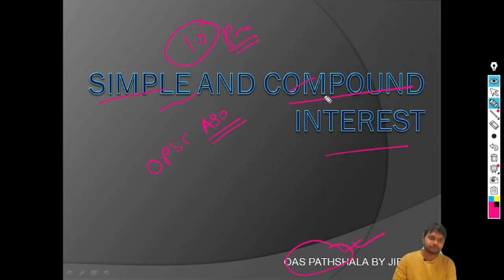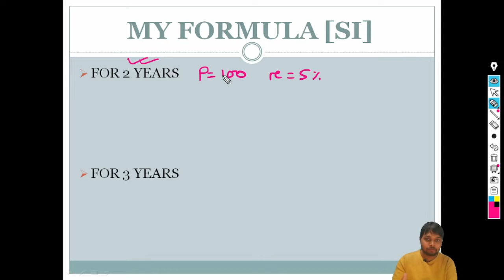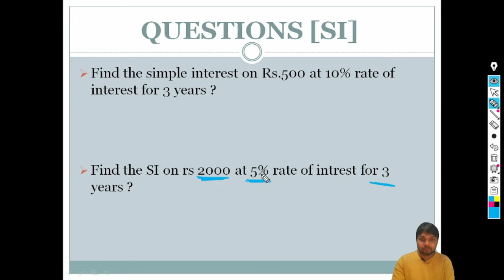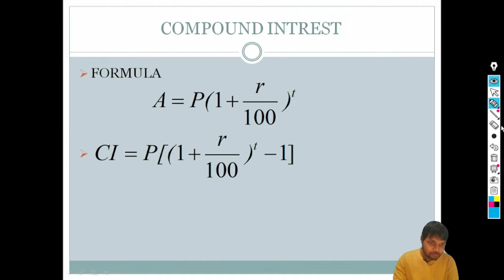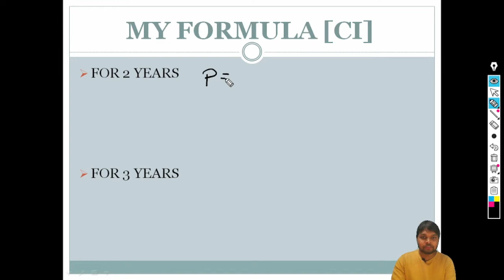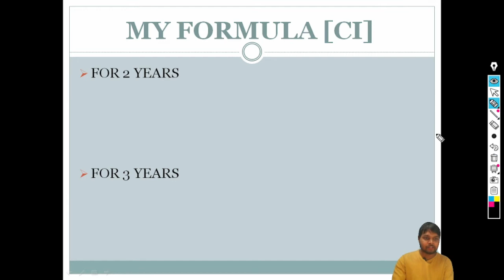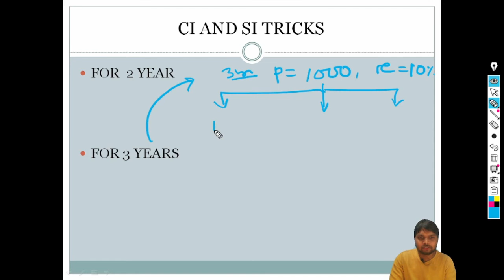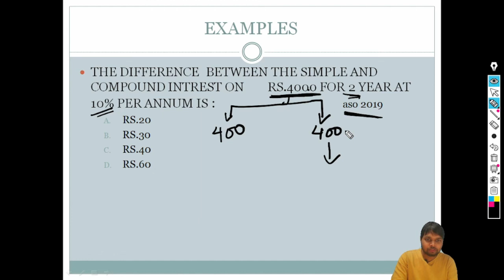OPSC ASO MATH BY JIBAN SIR | FREE CLASSES | SIMPLE AND COMPUND INTEREST PART 1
OPSC ASO MATH BY JIBAN SIR

Instagram:I'm on Instagram as @oaspathshala
Signal:

00:00 Intro
01:42 Theory (Simple interest)
04:30 MY FORMULA FOR SI
8:28 PRACTICE QUESTIONS FOR Simple interest
13:17 MY FORMULA ( CI FOR 2 YEARS)
19:13 PRACTICE QUESTIONS FOR CI 2 YEARS
21:32 MY FORMULA FOR 3 YEAR ( CI )
28:18 PRACTICE QUESTIONS FOR COMPUND INTEREST FOR 3 YEARS